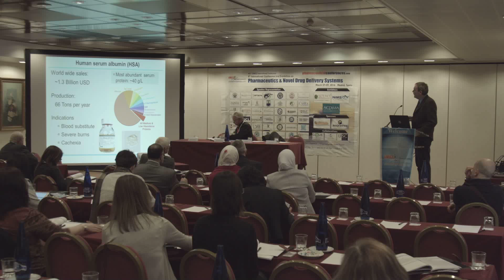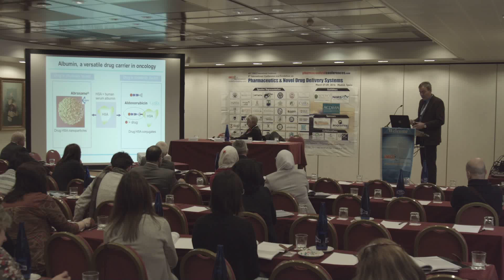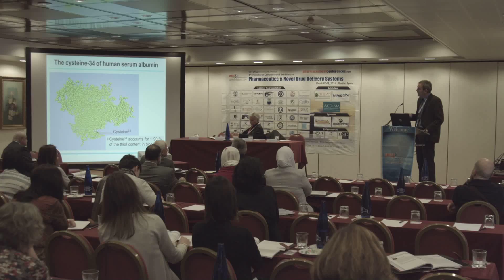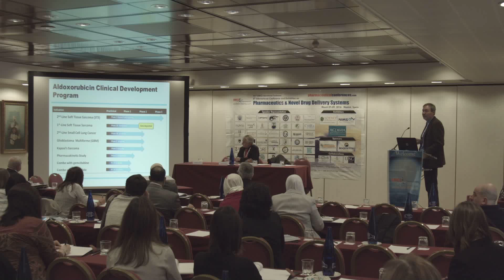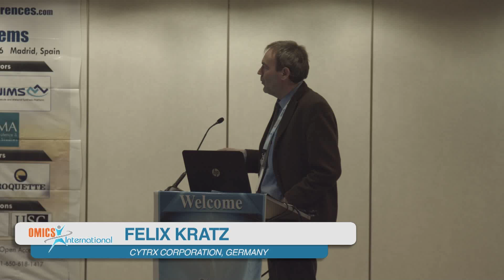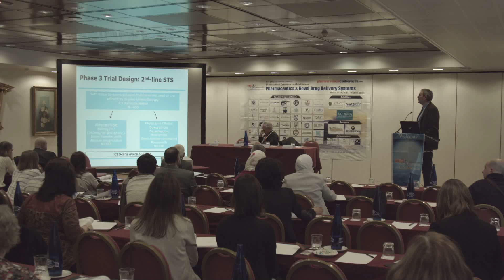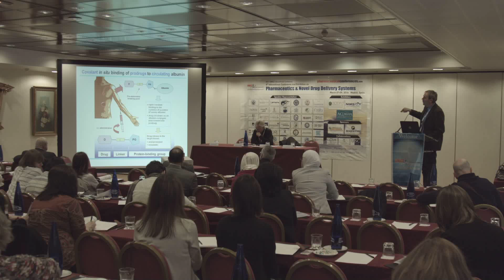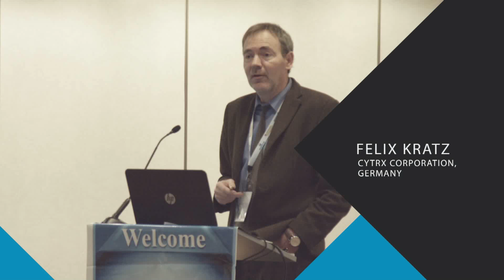Felix Kratz | Germany | Pharmaceutics & Novel 2016 | Conferenceseries LLC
8th International Conference and Exhibition on Pharmaceutics & Novel Drug Delivery Systems March 07-09, 2016 Madrid, Spain

Albumin-binding drugs as drug delivery systems in oncology